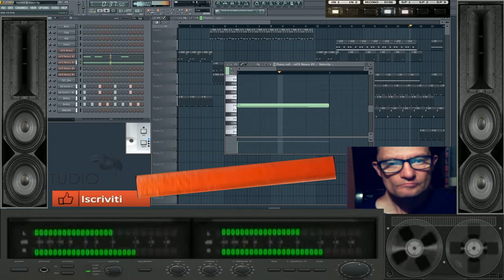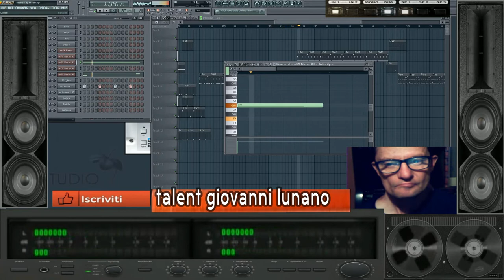giovanni mauri Teorica exsperience dal vivo fl studio 20 8 4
vst usato per composizione Nexus vst

L